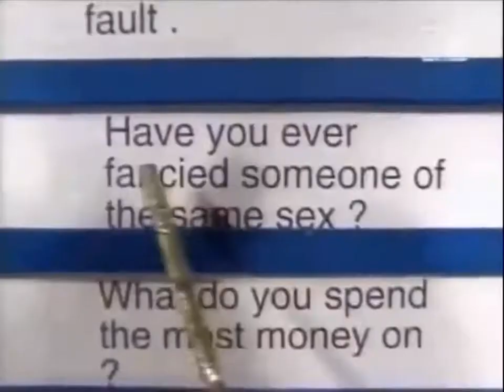i edited damon and graham’s blur mtv interview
this took me way longer than it should have